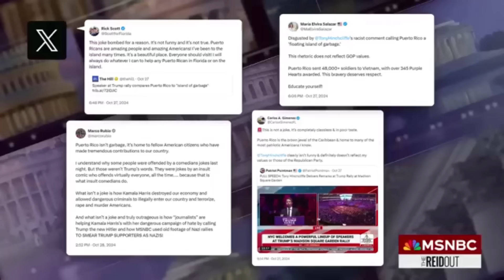Тrumр МАGА FАΝЅ АТТАСΚ НІМ Тuеѕdау: "WЕ WОΝТ VОТЕ FОR ΥOU!"